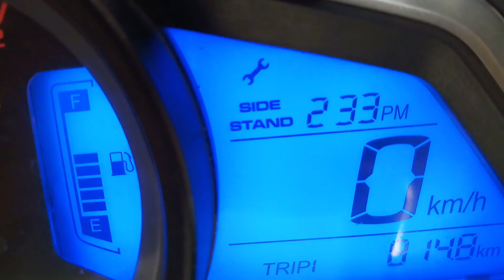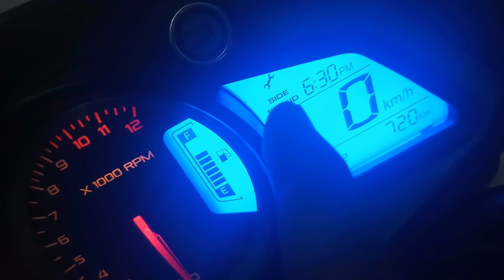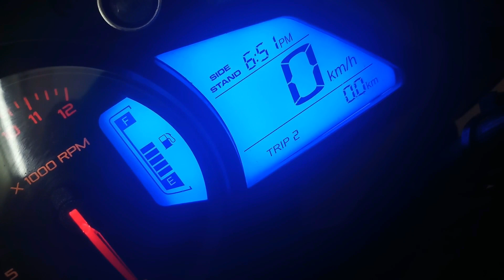Remove service icon in pulsar 200 NS/RS/AS and Dominar 400 (In Hindi)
Hey, guys, this is Probhakar dutta & thank you for taking out time to watch my video. Do "LIKE" the video if you enjoyed watching or Do "COMMENT" if you want to Suggest something or Appreciate my efforts.

NS 200 Crash Guard with Sliders

NS200 HANDGUARD Orange KTM Style

best engine oil for NS 200

Exhaust Pipe for NS 200 Bike Stainless Steal

Slip On Exhaust Silencer 36-51 mm Muffler Pipe for All Bikes

Tubeless Bike Tyre, Rear. for Ns200

Indicator Flasher Relay for Bajaj Pulsar RS NS AS (All Models BS4 & BS6)

Air Suspension Seat Black Leather Cushion Seat with Air Suspension Technology

one of the best helmet

Motorsport Gloves

Best Riding Jacket

Best Riding Boot

Best BIONIC KNEE GUARDS

- Products I Love to use -
▶️Mivi Collar Wireless
▶️Tank Bag

▶️DSLR Camera: 1)

▶️BOYA Audio Mic
▶️JOBY GorillaPod
▶️CAMERA Backpack
▶️Lens For Vlogging

▶️SJCAM 7 Star
▶️External MIC

✔"FOLLOW ME"